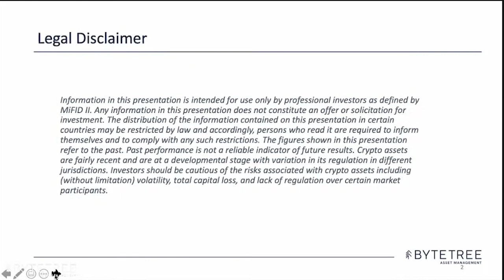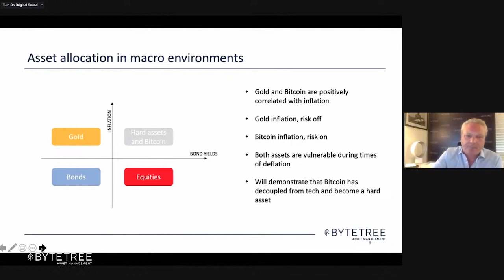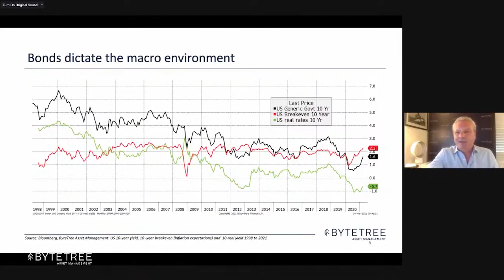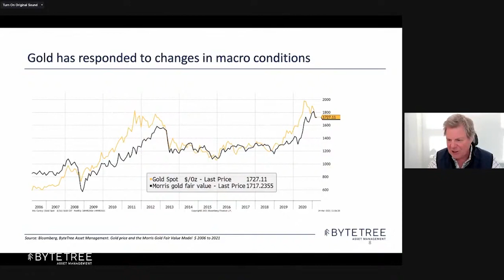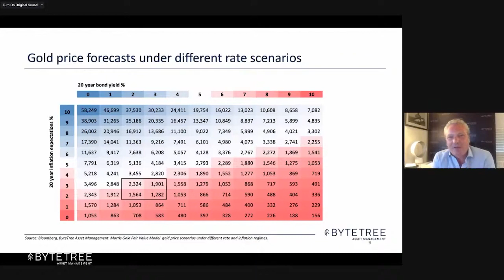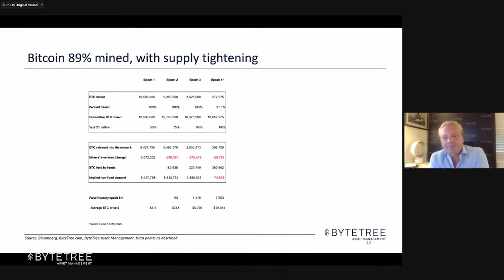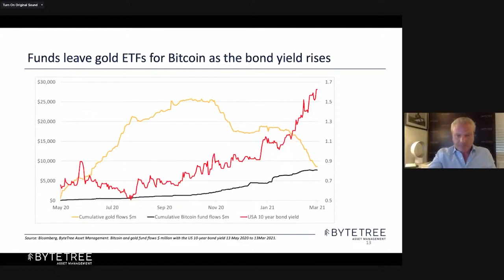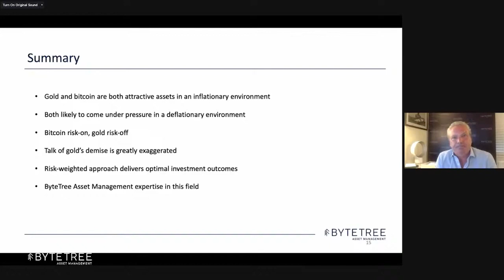Bitcoin and Gold | Profit From Inflation | Webinar w/ Charlie Morris and Ross Norman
In the first half of 2020, the gold market was strong while Bitcoin remained flat at $10k. Then something changed in October and suddenly the roles were reversed.

In the past six months, the gold market has been soft while Bitcoin has been achieving one all-time high after another. This got people talking about Bitcoin replacing gold, but we don't think that. Instead, we believe that both assets are strong, but in an inflationary environment, they could really excel.

With inflation on the horizon in 2021, watch our webinar to learn how investors can profit from it with Bitcoin and gold.

Use the timecodes listed below to skip between topics that interest you.

LINKS

TIMECODES:

00:00 Agenda
01:37 Introduction
02:20 Legal Disclaimer
02:36 The Money Map: the basis of this webinar
04:26 Inflation is on the horizon
07:34 Bitcoin from a macro economic perspective
08:50 Correlation between Bitcoin and social media stocks
09:33 Bonds dictate the macro environment
12:22 Bitcoin benefits from inflation
13:24 Bitcoin benefits from a rising bond yield
14:11 Gold responds to changes in macro conditions
16:56 Gold forecasts under different rate scenarios
18:24 Gold price scenarios in the next decade
21:47 Bitcoin vs Gold
23:17 Funds have bought up all new coins since the halving in May 2020
24:46 The Bitcoin supply explained
27:25 Funds move from gold into Bitcoin when the bond yield rises
29:41 Gold does not respond to fund flows like Bitcoin
30:42 Bitcoin and gold make for a powerfully balanced portfolio
32:29 Combining two asset classes draws the best balance
34:29 Bitcoin likes a risk-on environment
36:27 Q&A
37:56 We will see inflation bite in the second half of 2021
39:06 The deflationary environment is different this time
40:15 What would make the gold and Bitcoin correlation rise?
42:16 Inflation above 3% will be a very positive environment for both asset classes
43:57 What implications will the potential banning of cryptoassets in India have?
46:39 Confiscating gold from the retail market won't have much of an impact
47:49 How will Bitcoin be affected?
49:11 Gold and Bitcoin porfolio structure
51:14 Will Bitcoin detach from rising bond yields?
53:00 What will Basel III mean for the gold market in 2021?
55:14 What kind of exposure do institutional investors have to gold?
59:58 Counter arguments towards Bitcoin
01:02:10 ESG implications for Bitcoin and gold
01:04:24 Advice on how to allocate between Bitcoin and gold
01:05:35 When did the current gold cycle start?
01:06:30 Is there room for silver in a Bitcoin and gold mix?
01:07:49 Gold or gold producers?
01:10:00 Summary